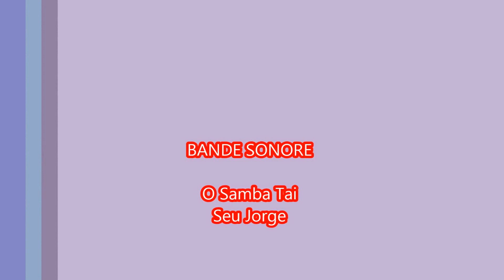bouyon 26 01 2016 !!!!!!!!!!